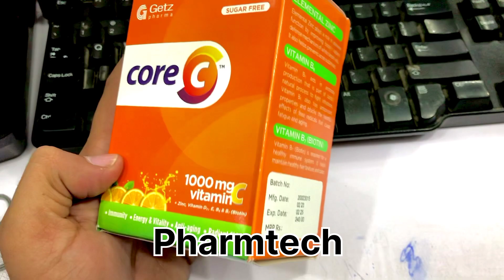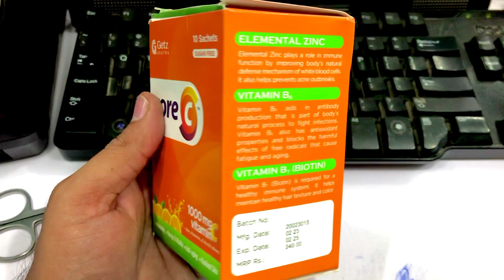Core C Sachet 1000mg Uses in Urdu|Core C Uses for Skin Fairness| For Bone Health.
Welcome to Pharmtech Here we inform about Core C Sachet is an oral nutritional supplement with combination of 5 key Vitamins C, D, E, B6 & B7 (Biotin) and Elemental Zinc that play a central role in immunity and have potent antioxidant activity. Daily supplementation with Core C Sachet supports the function of the immune system. A strong immune system is needed to defend the body against a variety of infections. Moreover, the antioxidant properties of the ingredients contained in Core C Sachet prevents daily fatigue and aging via free radical scavenging. Antioxidants are also known to help maintain healthy skin. Core C Sachet is free from sugar and sodium and hence suitable for diabetic and hypertensive patients.